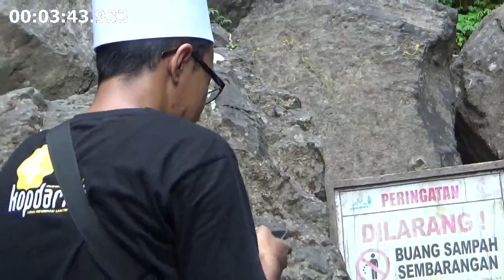PESONA AIR TERJUN MONTEL MURIA KUDUS JAWA TENGAH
PESONA AIR TERJUN MONTEL MURIA KUDUS JAWA TENGAH BERSAMA SANTRI PUTRA PPTQ ASNAWIYYAH PILANGWETAN KEBONAGUNG DEMAK